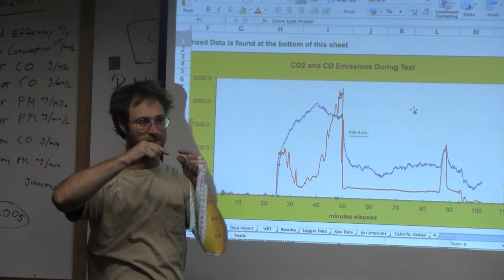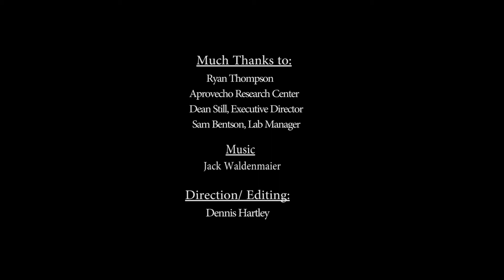Ryan's Miracle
Engineering grad Ryan Thompson interns at Aprovecho Research Center in Cottage Grove, Oregon, but joins the staff after making a "miracle".   A skeptical videographer investigates, interviewing Ryan and others to find out the truth.  Aprovecho is a long-time innovator of fuel efficient biomass stoves and emissions measuring equipment.